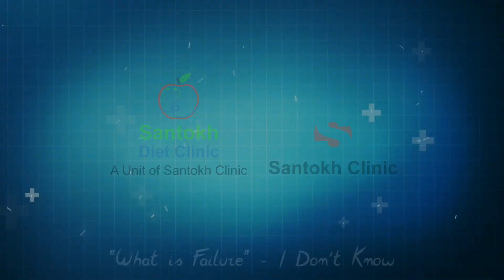WEIGHT LOSS ||DR SANTOKH SINGH